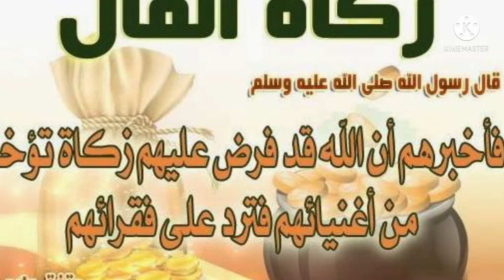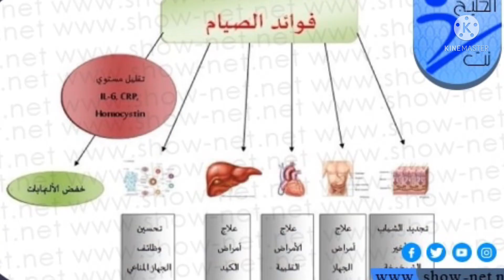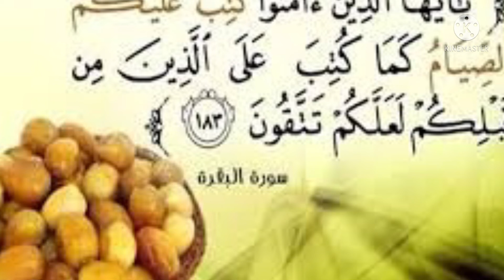Einfacher Weg | ‏أحكام الصلاة والصيام والزكاة في الإسلام | ‏من سها في صلاته | ‏أفضل خطبة￼